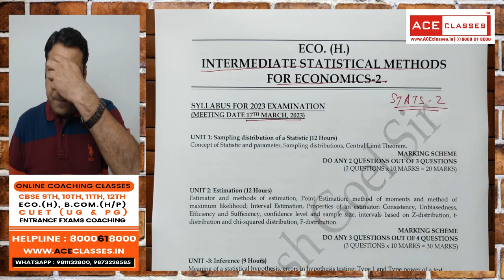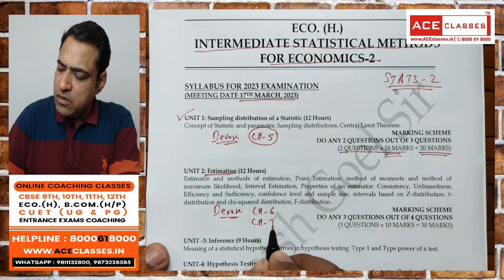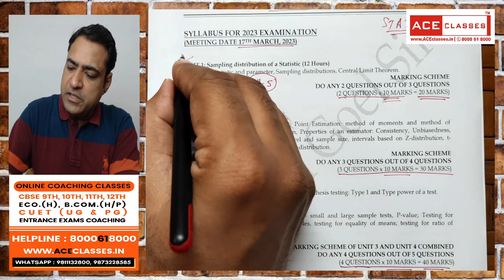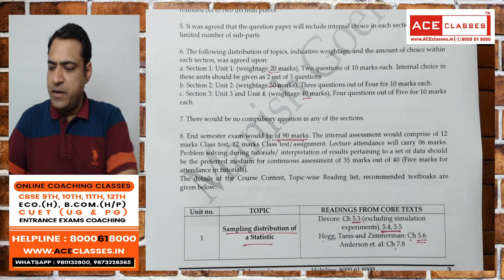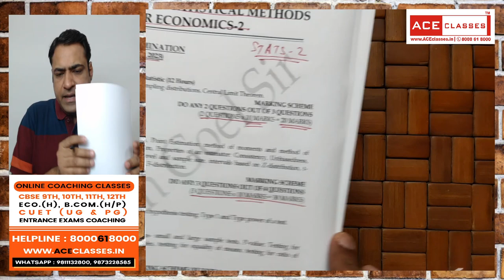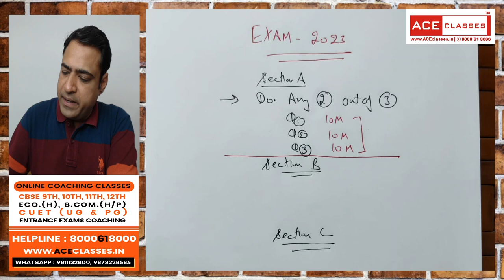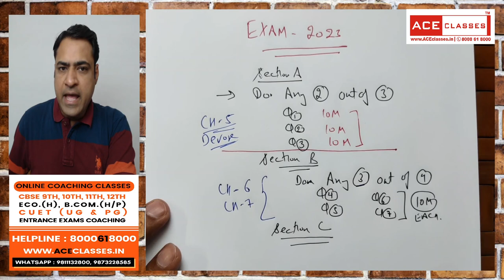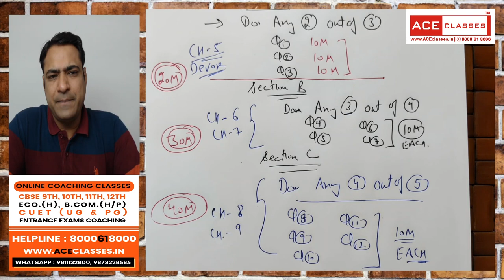B.A. ECO. (HONS) DU SEM-2 2023 BATCH ORIENTATION |E2 STATS2 2023 SYLLABUS | Classes | Videos etc.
ACE CLASSES
Available classes/courses
CBSE 9th, 10th,11th and 12th
Undergraduate courses
CUET(UG)
B.Com. (H/P)
Economics (H)
CUET(PG)
M.Com
B.A. Eco. (H)
Guaranteed placement courses/ Job oriented courses
1) Data Science
2)  Investment Banking
Online/Offline courses available
We provide
1. Complete videos covering all topics.
2. Full study material and
3. PREVIOUS YEAR MCQ’S updated upto current paper.
HELPLINE : 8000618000, 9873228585(WHATSAPP), 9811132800 (WHATSAPP)